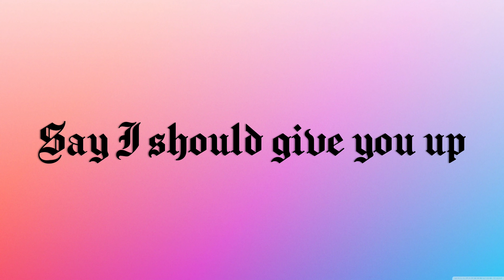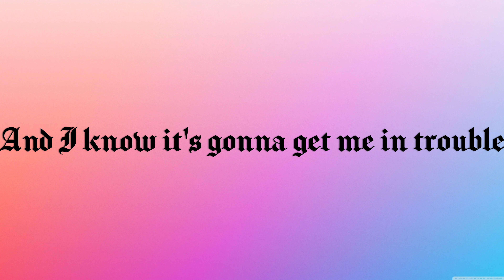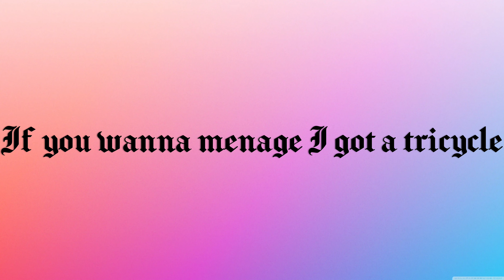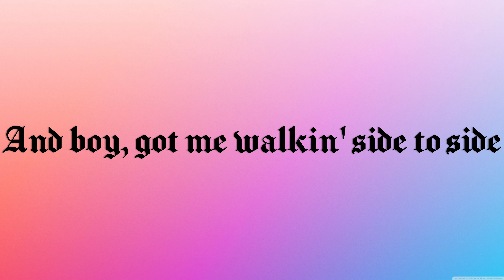Side to Side(lyrics) |Ariana Grande